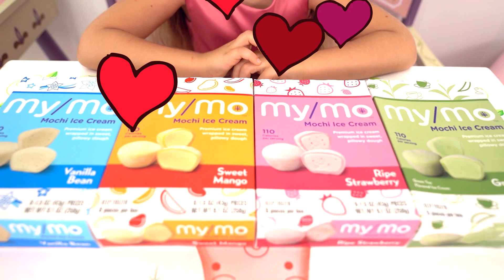Diana mencuba pelbagai jenis aiskrim.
Diana mempunyai pelbagai jenis aiskrim. Dia nak rasa semua aiskrim tersebut. Sebaik sahaja Diana mula makan, aiskrim-aiskrim itu hilang. Di mana aiskrim Diana hilang?